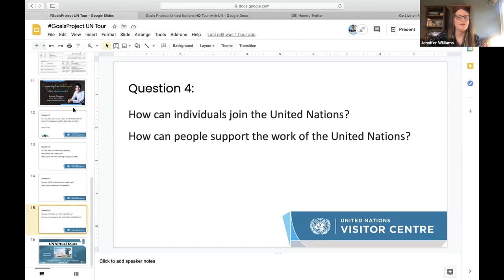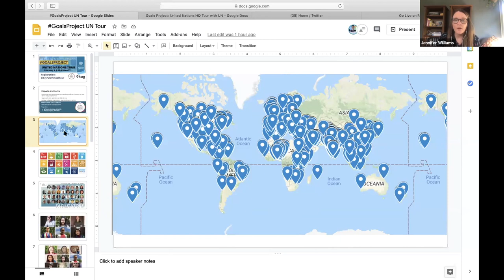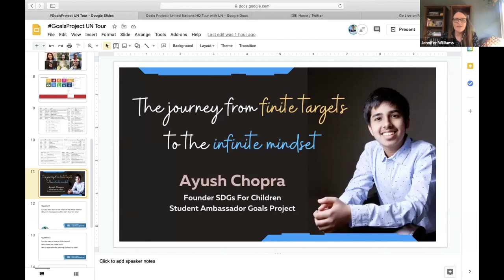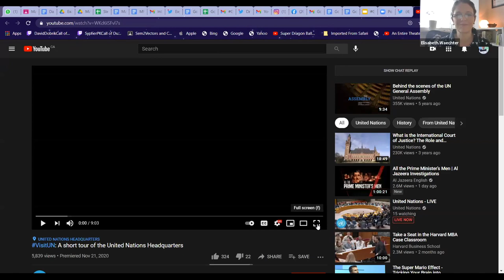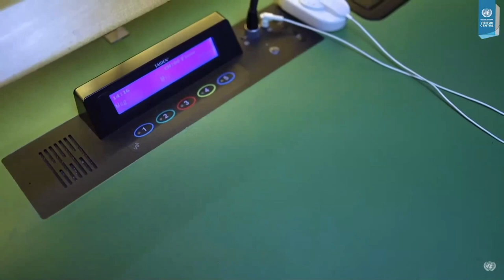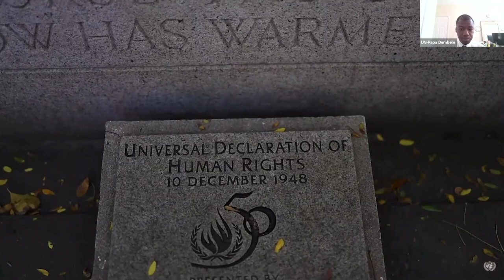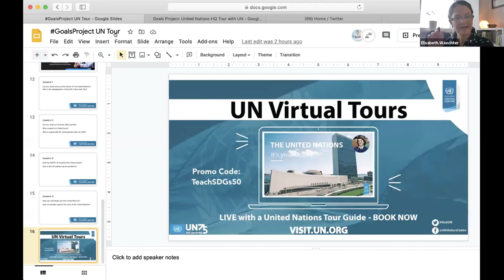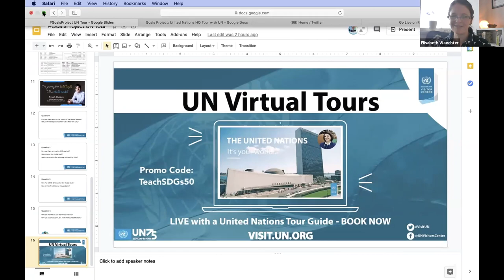Goals Project: Tour of the UN Headquarters